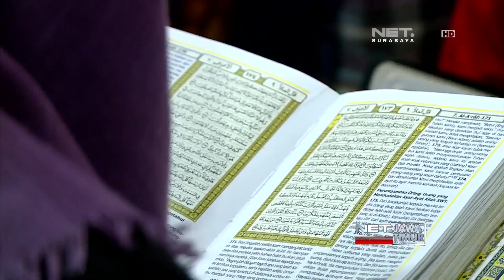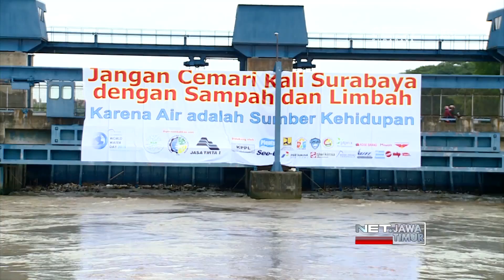NET. JATIM - BENAHI PENDIDIKAN & LINGKUNGAN, PEMPROV GANDENG USAID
** NET. JATIM **
Jalin Kerjasama Di Sektor Lingkungan Dan Pendidikan, Direktur Utama USAID Temui Gubernur Jawa Timur. Hal Pokok Yang Jadi Bahasan Adalah Seputar Sanitasi Dan Air Bersih Di Wilayah Jawa Timur.